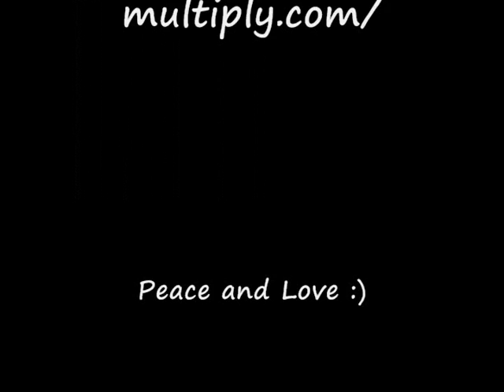Suntok sa Bwan --Jam Version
...just jammin' with my cuzin Gracel. Our first time to have such.. :)

-jax